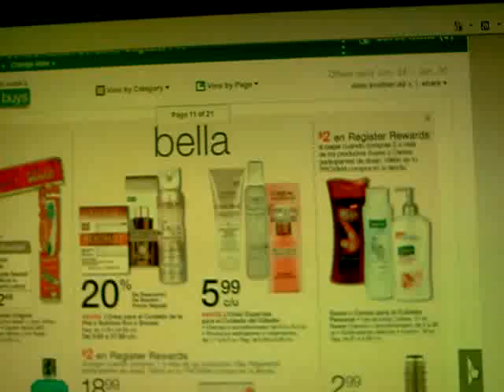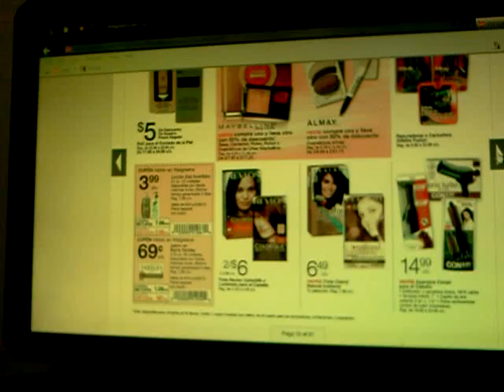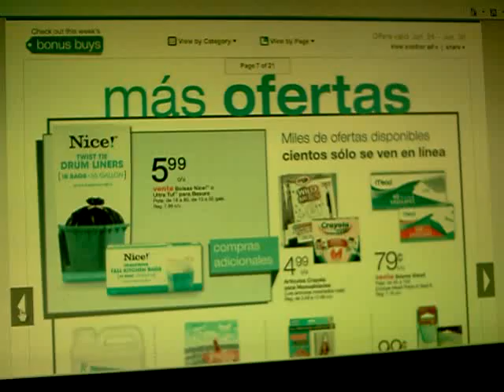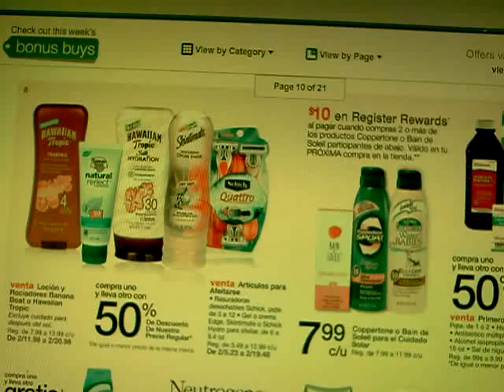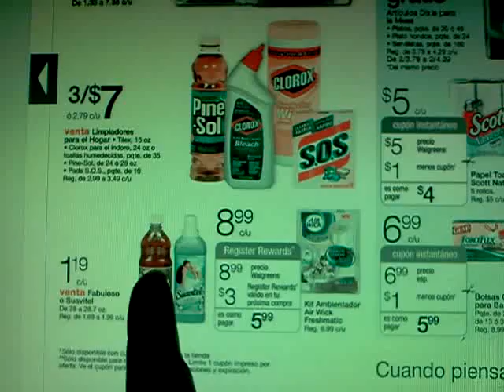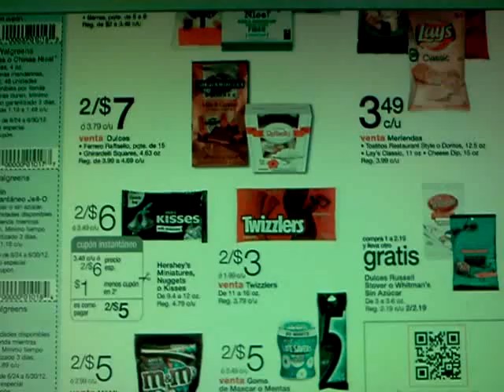CORRECION PUERTO RICO TRANSACION DE WAGS 6/24